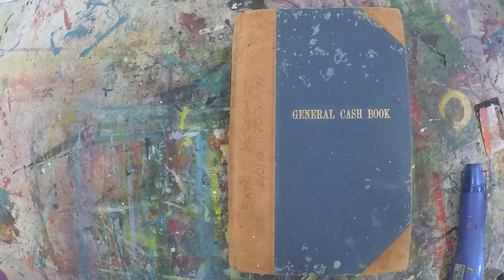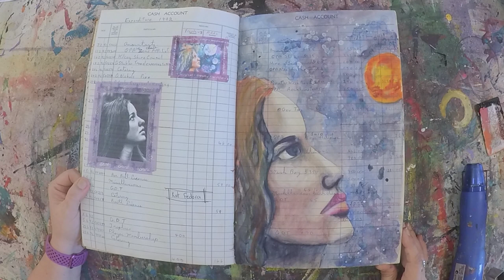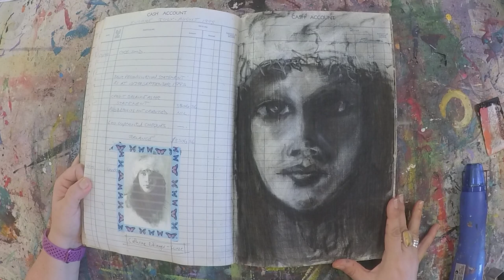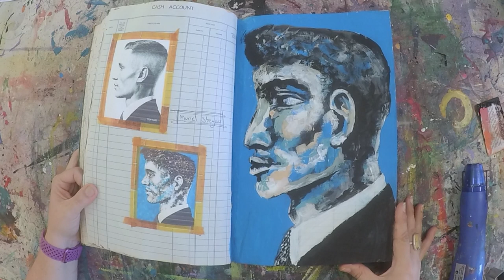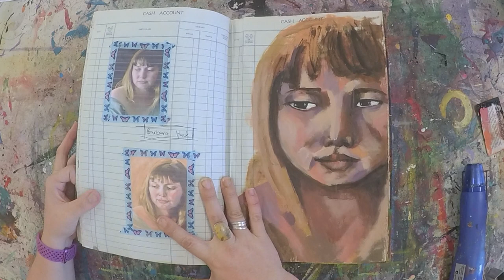Art Journal Flip Through - Let's Face IT 2019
I had the pleasure of taking Kara Bullock's Let's Face It 2019 year long online art class.  This video shows my completed lessons in an old ledger book.